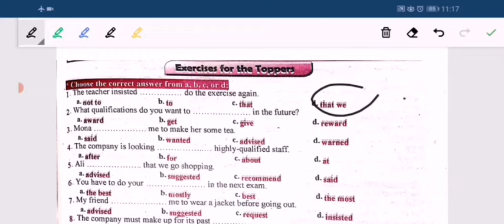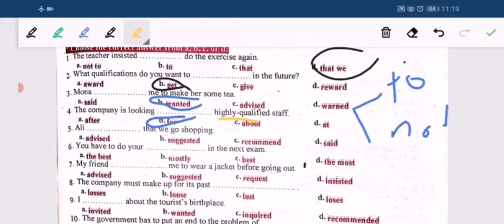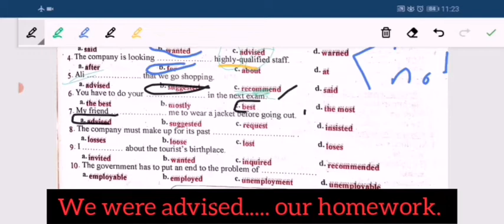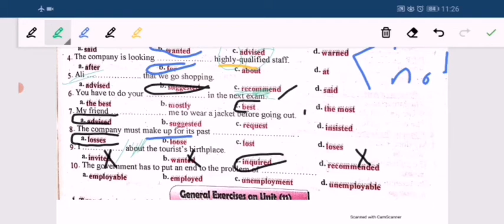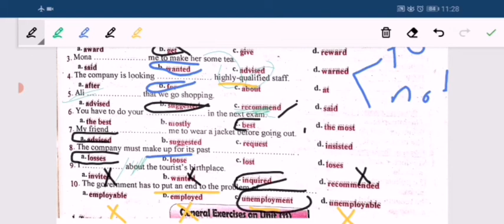Toppers 11 ا إنجليزى 3 ثانوي 2021 | للثانوية العامة والازهرية كتاب ماي فريند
لطلاب الصف الثالث الثانوي ٢٠٢١
دي قناتي علي اليوتيوب عليها المنهج كاملا ..  تجول بها لن تندم
فيديوهات_شرح_منهج اللغة الإنجليزية _الصف_الثالث_الثانوي#
جروب التليجرام (مجاني)
جروب تليجرام بنزل عليه اسئلة قوية جدا جدا
وامتحان كل يوم خميس .

سلسلة سريعة خفيفة مفيدة ان شاء الله.  فيديو الدقيقتين.. الباقه لازم تذاكر معانا.. ❤️

امتحانات جروب التليجرام
امتحان الوحدة السادسة و الاسماء المعدوده وغير المعدوده